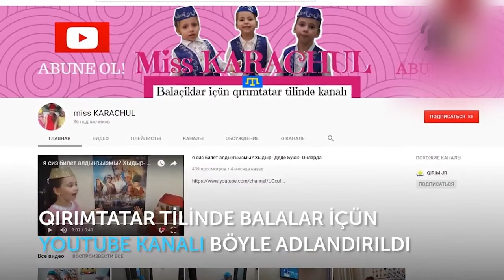QOQLALARIMIZNEN OYNAYMIZ. MİSS KARACHUL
NAZLI KARACHUL- 7 yaşında,
HATİCE KARACHUL - 5 yaşında,
 ELMAZ KARACUL - 4 yaşında,
 GİREYHAN KARACHUL - 2 yaşında.